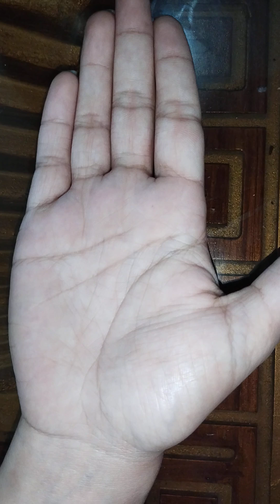Abroad travelling, Government job, House and bank balance.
**Palmistry: An Overview**

Palmistry, also known as chiromancy or chirology, is the practice of interpreting the lines, shapes, and features of the hands, especially the palms, to gain insights into a person's character, life experiences, and future. This ancient art has been practiced in various cultures throughout history, including in India, China, and Egypt, and it remains popular in modern times as a form of divination and self-reflection.

### Historical Background

The origins of palmistry can be traced back thousands of years. It is believed to have originated in India and then spread to China, Tibet, Persia, Egypt, and Greece. The practice was documented in ancient Sanskrit texts and was mentioned by Greek philosophers such as Aristotle, who wrote about it in his work "De Historia Animalium." The art of palmistry was further developed and codified during the Middle Ages and the Renaissance in Europe, where it was practiced by notable figures such as Paracelsus and John Dee.

### Basic Principles

Palmistry is based on the idea that the hands are a mirror of the mind and body. The lines, mounts, and shapes on the hands are thought to reflect a person's innate qualities, potential, and experiences. The primary elements analyzed in palmistry include:

1. **The Lines:**
   - **Heart Line:** This line, which runs horizontally across the top of the palm, represents matters of the heart, including emotions, relationships, and romantic life.
   - **Head Line:** Located below the heart line, the head line reflects intellectual tendencies, thought processes, and communication style.
   - **Life Line:** This line curves around the base of the thumb and indicates vitality, health, and major life changes.
   - **Fate Line:** Not everyone has this line. When present, it runs vertically from the base of the palm towards the middle finger and is associated with destiny, career, and life path.

2. **The Mounts:**
   - **Mount of Venus:** Located at the base of the thumb, it is associated with love, passion, and vitality.
   - **Mount of Jupiter:** Found at the base of the index finger, it represents ambition, leadership, and self-confidence.
   - **Mount of Saturn:** Underneath the middle finger, it indicates responsibility, discipline, and introspection.
   - **Mount of Apollo:** Below the ring finger, it signifies creativity, fame, and aesthetic sense.
   - **Mount of Mercury:** Positioned under the pinky finger, it relates to communication, wit, and adaptability.

3. **Finger Shapes and Lengths:**
   - The shapes and lengths of the fingers and their relative proportions offer additional insights. Long fingers may suggest an analytical and detail-oriented nature, while short fingers might indicate practicality and decisiveness.

4. **Hand Shapes:**
   - Hands are categorized into four basic shapes that correspond to the classical elements: Earth, Air, Fire, and Water. Each shape is believed to reflect certain personality traits. For instance, Earth hands (square palms and short fingers) are thought to belong to practical and grounded individuals, while Air hands (square palms and long fingers) are associated with intellectual and communicative people.

### Modern Practice

Today, palmistry is often viewed with skepticism by the scientific community, but it remains a popular practice in various cultural and spiritual contexts. Many people turn to palmistry for guidance, self-discovery, and entertainment. Professional palmists, or chirologists, typically offer their services in private readings, at fairs, and in metaphysical shops.

While palmistry is not considered a science, its enduring appeal lies in its ability to offer a personalized narrative and foster introspection. Whether regarded as a serious practice or a fun pastime, palmistry continues to intrigue and inspire those seeking to understand themselves and their lives through the patterns etched in their hands.

TravelAbroad

GovernmentJobs